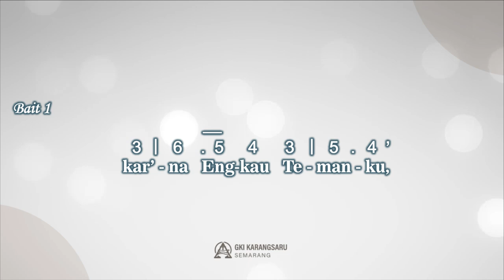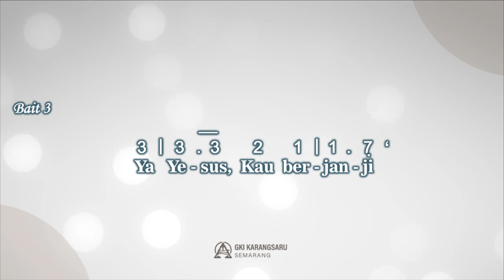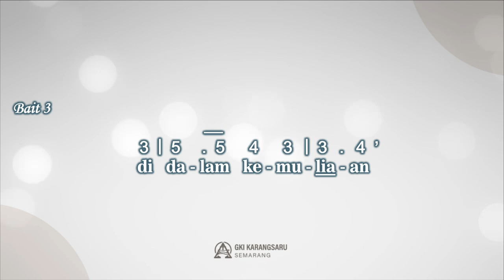KJ 369a | Ya Yesus, 'Ku Berjanji | SINGING HYMN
Singing Hymn

KJ 369a – Ya Yesus, ‘Ku Berjanji
Syair: O Jesus, I Have Promised, John E. Bode, 1866,
Terjemahan: Konsultasi / Lokakarya II Musik Gerejawi, 1979,